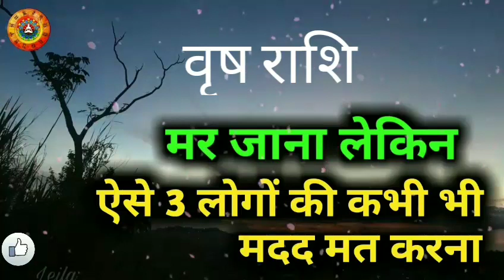मेष राशि मर जाना पर ये 3 लोगो की मदद कभी मत करना/Mesh Rashi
मेष राशि मर जाना पर ये 3 लोगो की मदद कभी मत करना